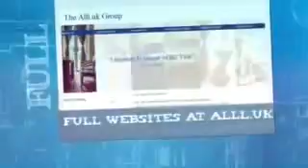Website Designers In Montreal Laval Quebec €50 For Any Website